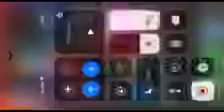BabyTV I Saw Bears Reversed